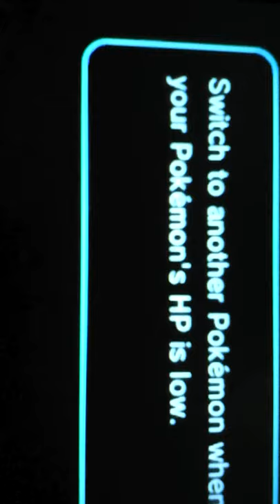Pokemon rumble world/hate you internet!!!!!!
I was playing y,but my internet wasn't working😈